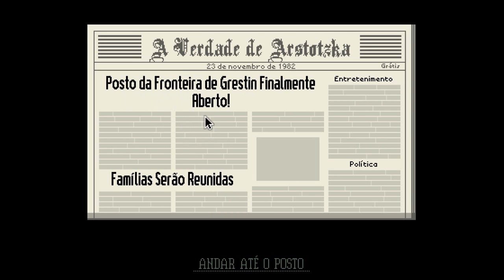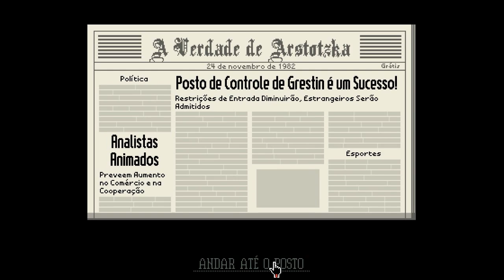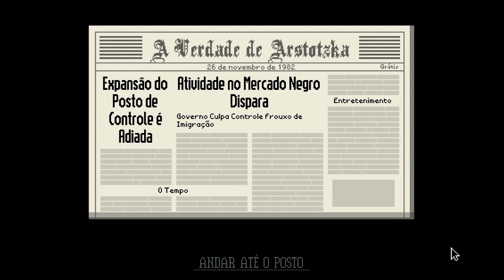SIMPLESMENTE GENIAL | Papers, Please (PC)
novo servidor do discord Esse jogo de simulação de aeroporto de imigração é completamente genial!

Oi, eu faço gameplays de vários jogos.